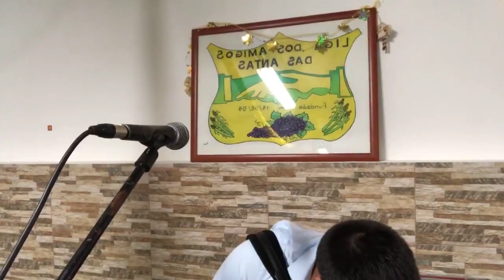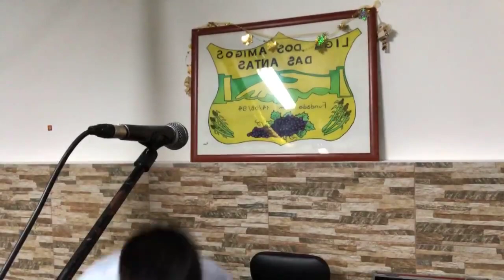Ricardo Laginha - Baile 19 - 08.2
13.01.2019 - Matiné na Liga dos Amigos das Antas, Mafra